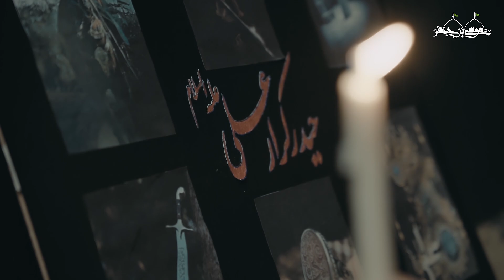Haider Karrar Ali Haider Karrar a.s | 21 Ramzan Noha 2023 | Dasta e Musa Ibn Jaffer a.s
Bissmillah ..

New Noha Youm e Ali a.s  2023
Daste Musa Ibne Jaffar a.s
Haider Karrar Ali Haider Karrar a.s
Kallam                 :   Syed Ali Qamar
Composition       :   Mustafa Ali
Audio                   :   Hassan Zia Areeb ( MJDS )
mix master          :   Tirmah Zaidi ( TEE ZEE PRODUCTION )
Video                    :   Hassan Zia Areeb ( GK RECORDS )

( Presented by Musa Ibne Jaffar Studio )

LYRICS :

پیر و مددگار علی پیرو مددگار    حیدر کرار علی حیدر کرار
سیدوسردار  علی سیدو سردار     حیدر کرار علی حیدر کرار

نفس پعمبر  علی مرتضی ع
به هر ھر خطر  به هر هر کجا
سینه سپر بود به را ه خدا
نعره بی زن   حیدری ...   نعره بی زن   حیدری

لحظه غافل نه بود از خدا
دست گلو گیر و دست فنا
به جان لات و منات و عزی

عاشق مولا علی ع تو بیا
به مجلس غم به فرش عزا
بیا که دنیا نه دارد وفا

جامعہ مولا علی ع شد کفن
فتادہ لرزہ بہ چرخ کہن
بر سرو سینه بی زن سینه زن

می گوید قمر  شیعہ ھر طرف
یا علی ع عطا مرا کن شرف
تا کہ بی رسم بہ خاک نجف

@Daste Musa Ibne Jaffar [ Official ]